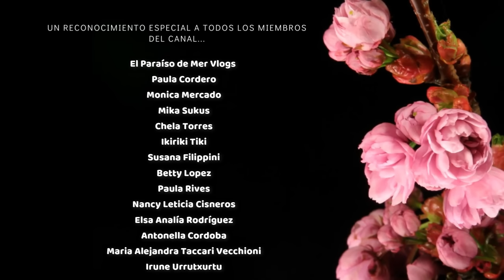Trasplantando suculentas: nombres + info + cuidados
Mi Instagram: @PankaraSuculentas

saluditos, Rocío